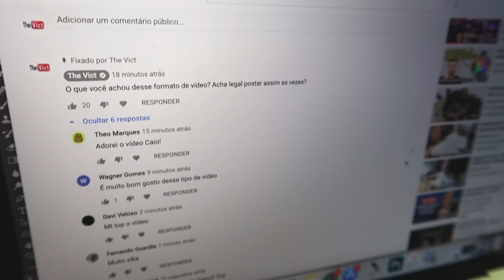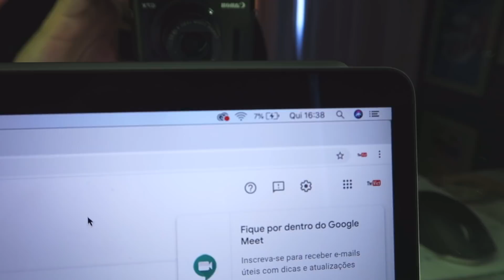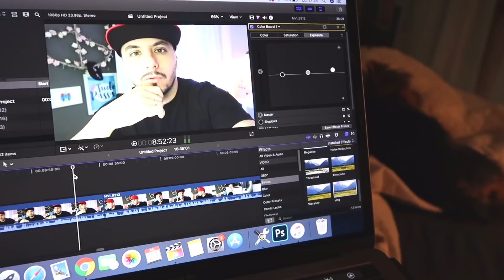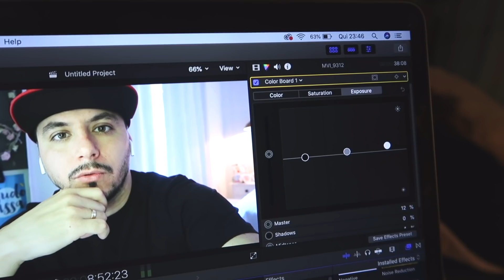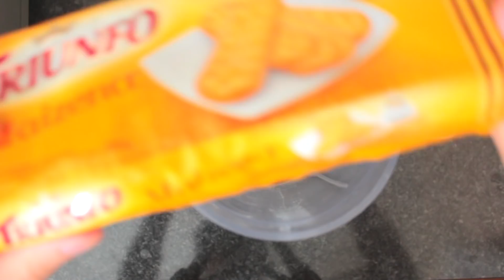Os TÊNIS do SORTEIO CHEGARAM | AIR JORDAN e YEEZY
OS TÊNIS DO SORTEIO CHEGARAM.

Serão 12 tênis sorteados e ja chegaram 6. Pra quem quer participar me siga no instagram @CaioVictorOficial e fique atento porque o sorteio vai começar dia 01/08, SIIIM, dia um de agosto.

Nesse vlog mostro os tênis que chegaram, teve the vict na cozinha, teve the Vict Viajando, teve de tudo rs.

TMJ FAMÍLIA

CAIO VICTOR
CAIXA POSTAL 75214
SÃO PAULO/SP
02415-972